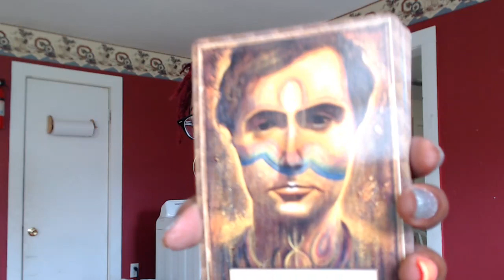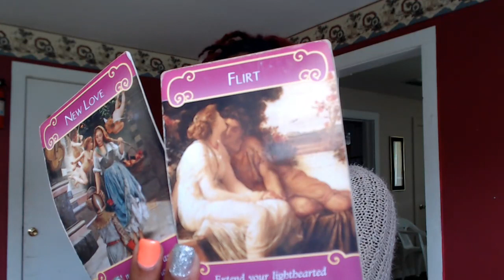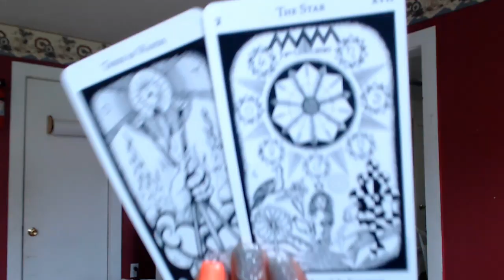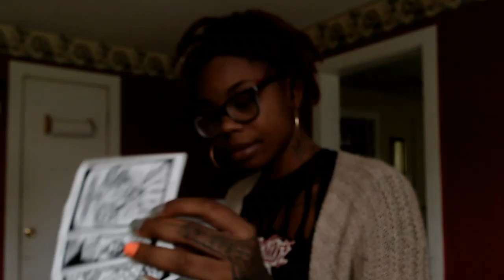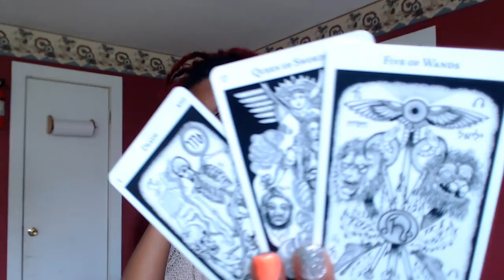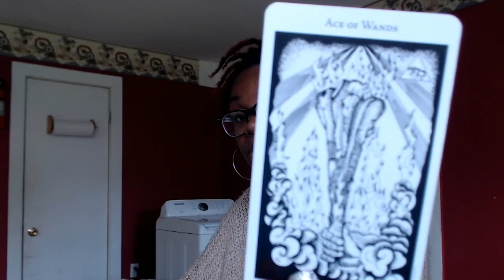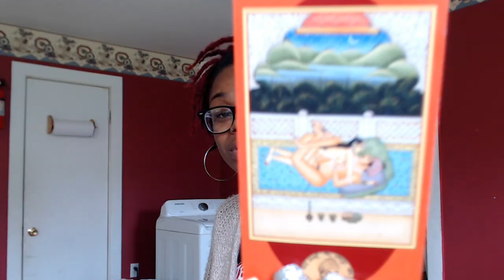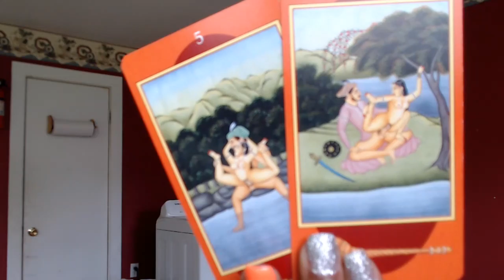Leo- Be true to you- Mid August 2019